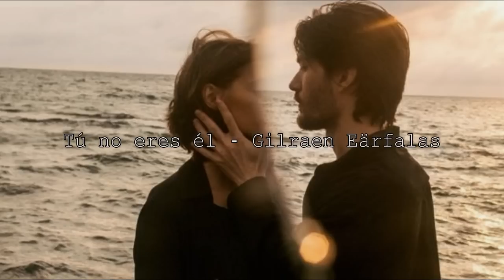Tú no eres él — Gilraen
Todo tú eres una versión de algo que amé como idiota, de algo que me desgarró el alma y trituró cada arteria que envuelve mi corazón,

Obra registrada en SafeCreative.
Texto y voz: Gilraen Eärfalas

Tú no eres él,
por mucho que lo parezcas
debo dejar de pretenderlo,
exorcizarme su fantasma que lo traigo
a la cabeza haciéndose parte de mí
tanto que todo este tiempo no he hecho más que alucinar que sigue aquí,
pero no...
solo quiero aferrarme a creer
que no se ha ido.

Perdón...
Eres ese dado que la puta vida
tira en la ruleta para desequilibrar lo que con legos rotos he construido.
Eres esa baraja que no veía venir
y me hizo perder por completo el juego que creí haberle ganado al olvido hace tiempo.

¡Joder!
¡maldita sonrisa!
¡maldita mirada!
tu manera de llamarme,
tu manera de reír,
esa ridícula corbata
y las comillas de tus mejillas cuando hablas.
Todo tú eres una versión de algo que amé como idiota,
de algo que me desgarró el alma y trituró cada arteria que envuelve mi corazón,
eres un recuerdo que no viví
porque tú no eres él,
y debo de dejar de referirme a ti como si sintiera algo,
porque por ti no siento más que una imitación de hace cinco años
cuando creí que no había otra voz que me enchinara los latidos
y me revolviera los sueños,
pero la hay...

tú...

Y esa capacidad de hacerme regresar el tiempo y dejarme caer en noviembre,
pero es febrero
y tú...

¡Hola! ¿Cómo están? Si, sí... otro vídeo "triste" como dicen ustedes, pero es que ¿Qué hago si esto me sale?, prometo subir este mes algo de amor, aunque por ahí tengo en pausa un vídeo muy, muy pedido desde hace meses.
Quisiera explicar un poco este tema, ya que no sé si reflejé mi verdadera intención; y es eso, ese error que se comete cuando no queremos dejar ir alguien que ya nos lleva kilómetros, ese error de buscar entre la gente de manera inconsciente quien se le parezca, quien tenga su sonrisa, quien use el mismo perfume, quien tenga el mismo tono de voz o las comillas entre su sonrisa, ese error sin consentimiento informado, donde te lastimas y lastimas a quien ni puta idea tiene de tus trastornos. Simplemente es esa cobardía de dejar ir y aferrarte a un fantasma. ¿Me explique?

¡Estaré publicando en Instagram a quienes me mencionen en su historia!

Encuéntrame:
❥ Facebook (página): Gilraen Eärfalas
❥ Instagram personal: Gilraen.earfalas
❥ Instagram (sólo textos): Gilraenearfalas_textos